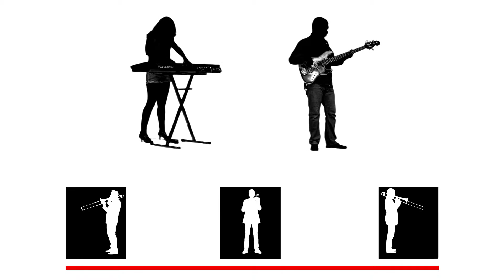[Clip] CONGA LIBRE - "Sarabandeate"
Cette vidéo est propriété de Conga Libre.

Enregistré et filmé en septembre 2012.